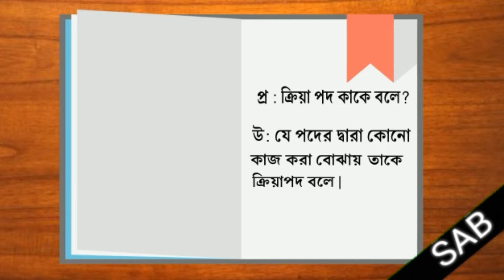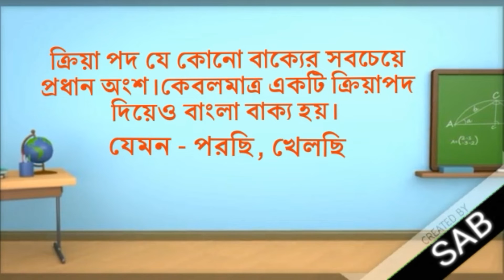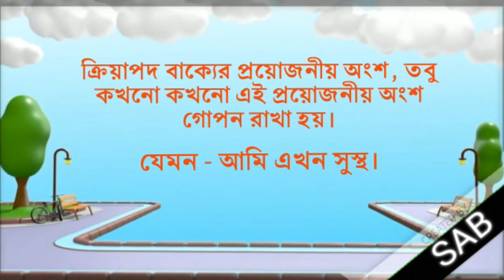ক্রিয়াপদ ব্যকরণ view Bengaligrammer youtube Learn Follow tag